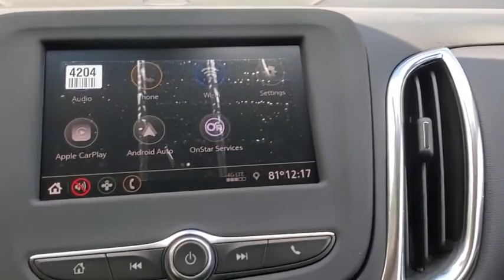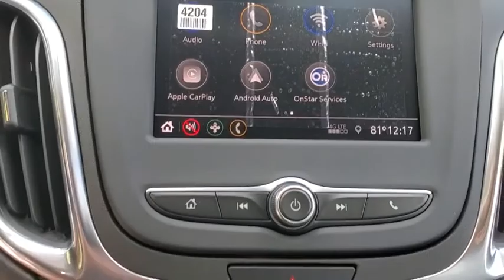2020 Chevrolet Equinox New Smyrna Beach, Port Orange, Edgewater, Daytona Beach, Deland, FL S652769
Midnight Blue Metallic New 2020 Chevrolet Equinox available in New Smyrna Beach, Florida at New Smyrna Beach Chevy. Servicing the Port Orange, Edgewater, Daytona Beach, Deland, FL area.

*LIFETIME WARRANTY - UNLIMITED TIME & MILES* $6,950 off MSRP!1.5L DOHC Midnight Blue Metallic 2020 Chevrolet Equinox LT 1LT FWD 6-Speed Automatic Awards:* 2020 IIHS Top Safety Pick with specific headlights Price includes: $4750 - Consumer Cash Program. Exp. 06/01/2020 +++ - Relief Package Trade Up Bonus Cash $1,000 -must trade a 2011 or newer vehicle with under 80k milesExp. 06/02/2020./ +++ - $1200 STIMULUS MATCH Down Payment Assistance!!! UP TO $1,200 - PROOF OF STIMULUS FUNDS REQUIRED and Financing required with approved credit Exp. 06/02/2020./